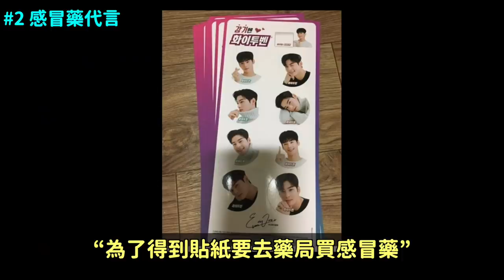牧師母女事件最新後續！/車銀優的粉絲們應該會很忙?/HYBE男團隊長們驚人的共同點！DenQ